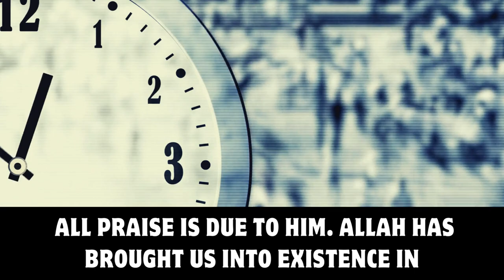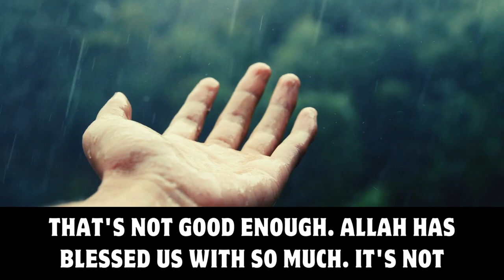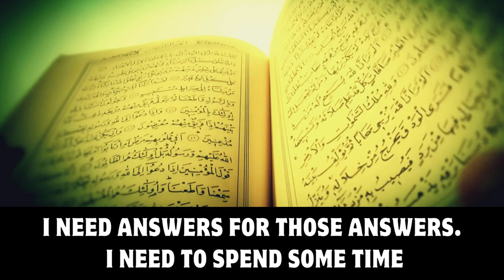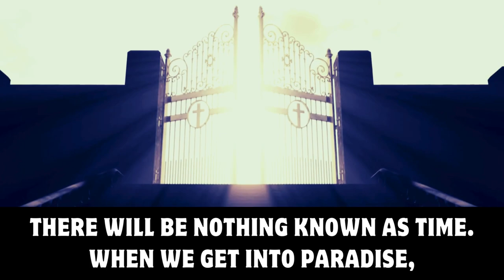2 GIFTS OF ALLAH | MANY PEOPLE DO NOT REALIZE THEIR VALUE | Mufti Menk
2 GIFTS OF ALLAH THAT MANY PEOPLE ARE DECEIVED ABOUT | Mufti Menk
2 GIFTS OF ALLAH-MANY PEOPLE DO NOT REALIZE THEIR VALUE
Tick - Tock - Death
Thought Provoking
Mufti Menk
Two Gifts Of Allah That Many People Are Deceived About
Health & Free Time
Importance of health & free time